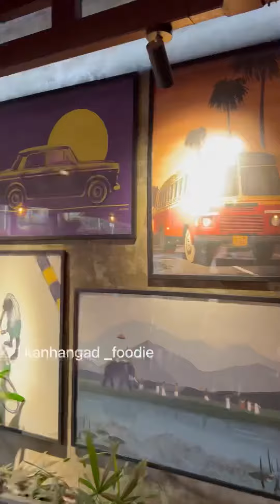oryx village cafe kanhangad -premium food with normal rate